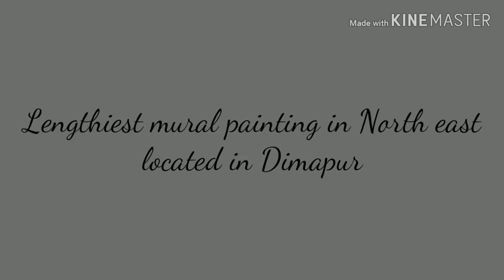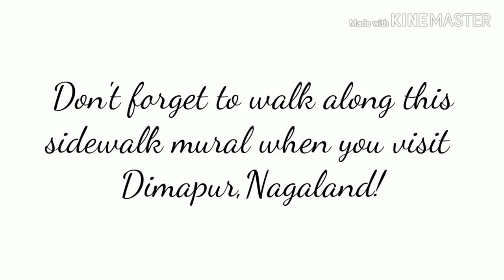Lengthiest Mural Painting in Northeast (Located in Dimapur,Nagaland)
Just a little glimpse of something eye catching to the people around us.

The mural painting undertaken by Ao Students’ Union Dimapur (ASUD) at PWD colony Dimapur near West Police Station is perhaps the lengthiest mural painting in the northeast.

 The total length of the Yimkong Sidewalk and Mural is 190 metres and the work is attributed to the ASUD which initiated the project in commemoration of its Golden Jubilee celebrations. The artwork was carried out with assistance from the Dimapur Municipal Council. (M.Exp)